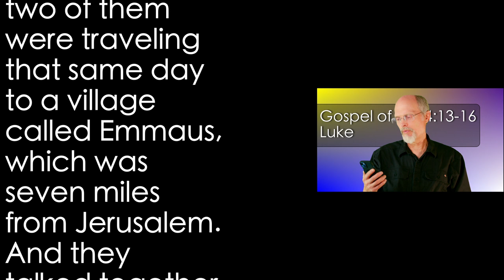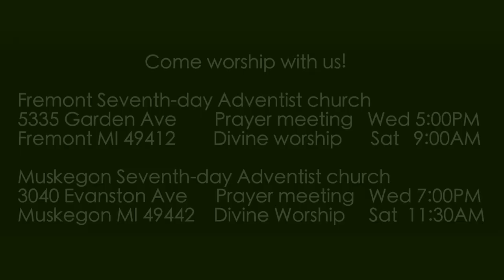Luke 24:13-16 On the Road to Emmaus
The risen Christ draws near and starts a conversation with two discouraged disciples walking away from Jerusalem after Jesus' murder.